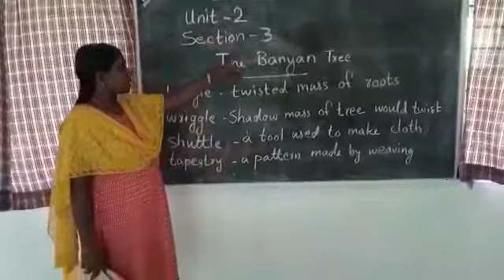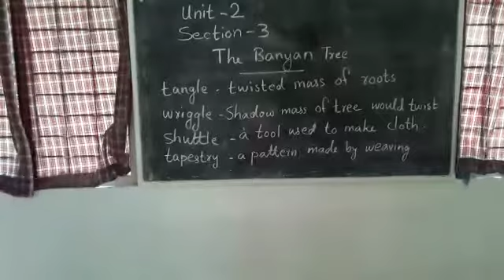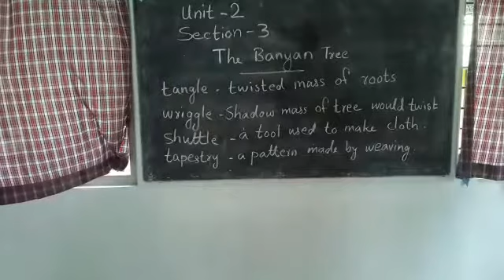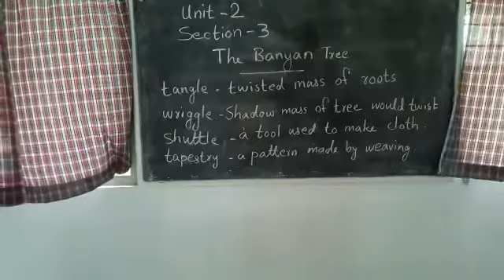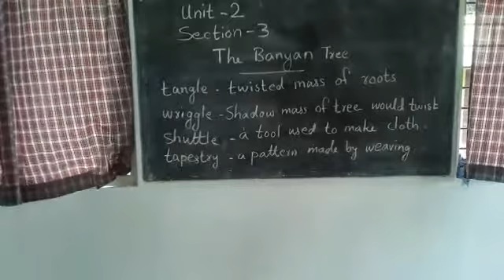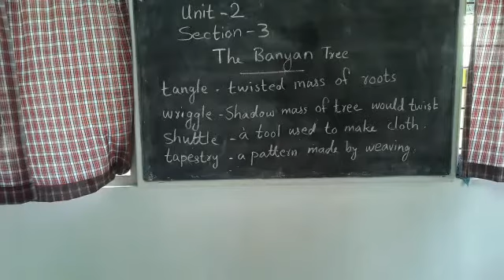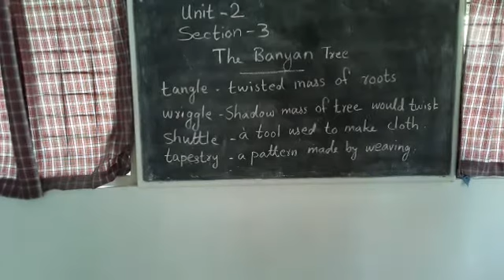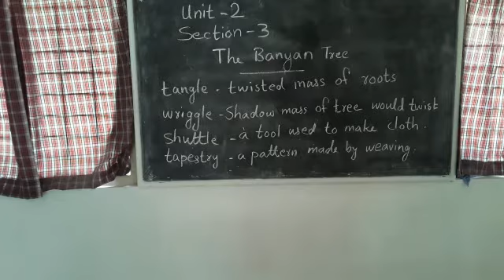English CB Std 6 Sec-3 The Banyan Tree 🎄